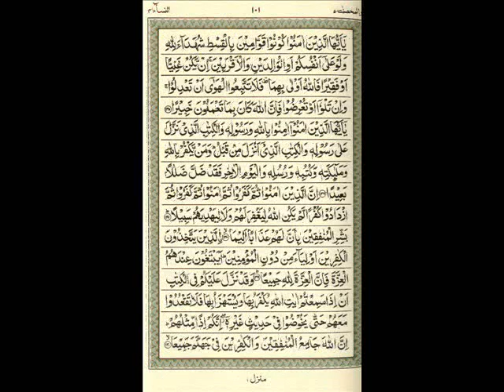Para 1 to 5 جزء 1 الي 5